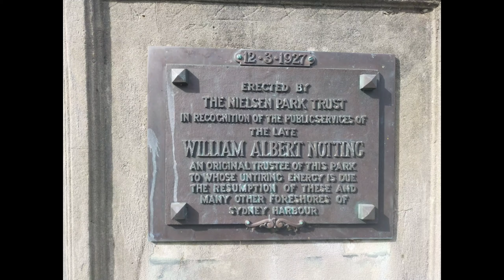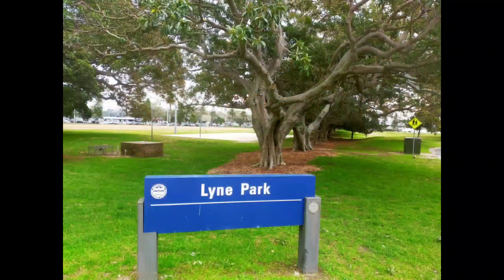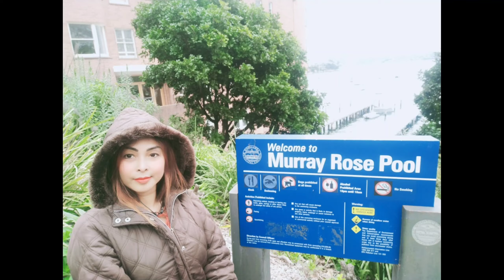Shark Beach NSW Australia